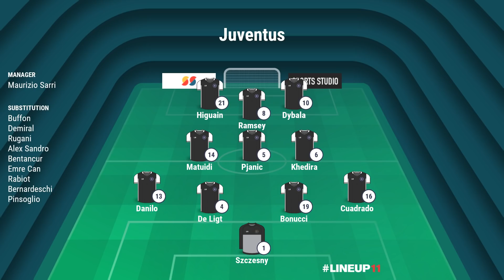Senza Ronaldo, Ramsey dietro Dybala e Higuain? ||| Avsim Prepartita Brescia-Juventus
Per BresciaJuve potrebbe vedersi un 4312 con Ramsey trequartista dietro Dybala e Higuain, che si diceva non potessero giocare insieme con Sarri. Assente Cristiano Ronaldo per un leggero affaticamento muscolare. Sarà una partita dura. Il Brescia infatti è stato definito ben organizzato ed estremamente pericoloso dal tecnico bianconero. Per la Juve non dovrebbero esserci altre novità di formazione rispetto ai "titolari", ma c'è l'ipotesi riposo per Alex Sandro con Cuadrado e Danilo terzini.

SCARICA i miei STICKERS per WHATSAPP (si apre con l'app StickerMaker) Mostra la tua gratitudine per la mia attività: urly.it/3zv4h